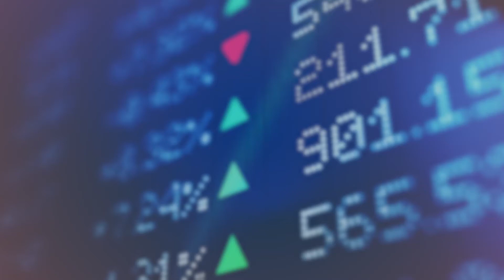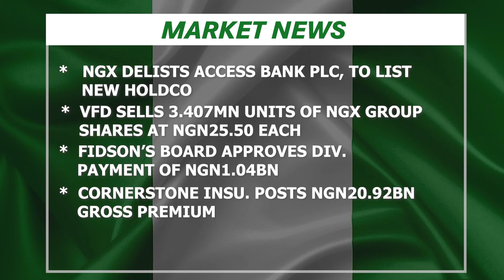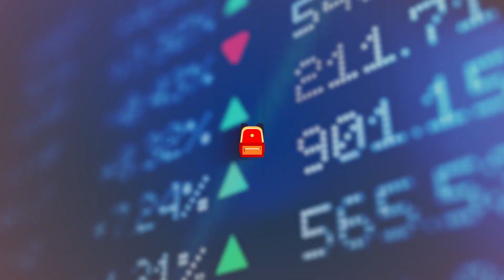Nigerian Markets Trading Day Snapshot March 25 2022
The Equities Market Finished Flattish, As NGX ALSI Inched Up Marginally By -0.01%, NGX Group Climbed +2.17%; While NASD NSI Rose +1.83% On Friday... Justina Okechukwu Has More Updates On FrontierMarketsNigeria